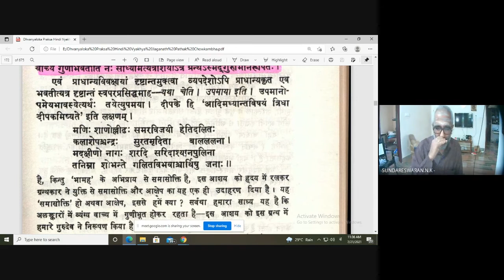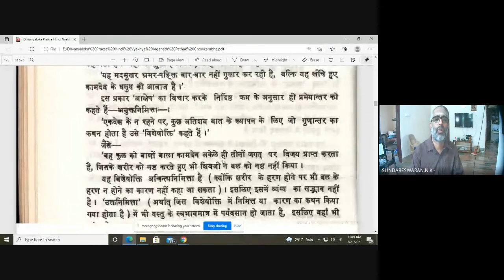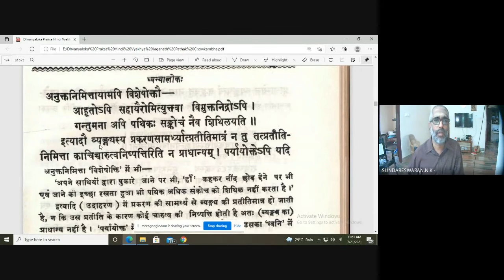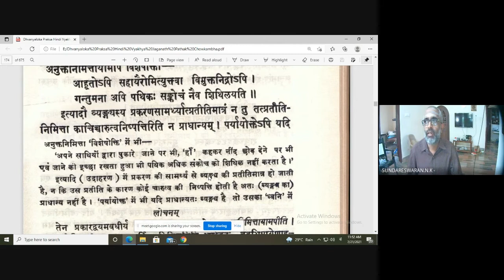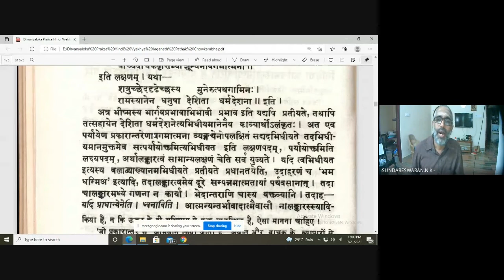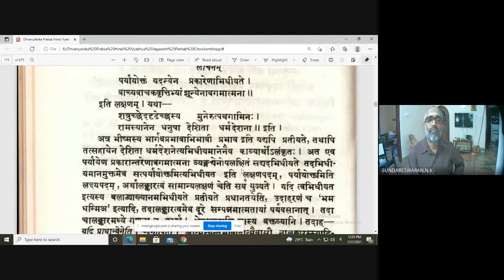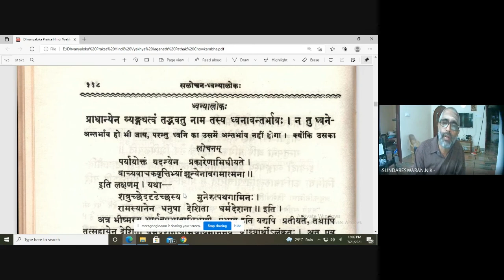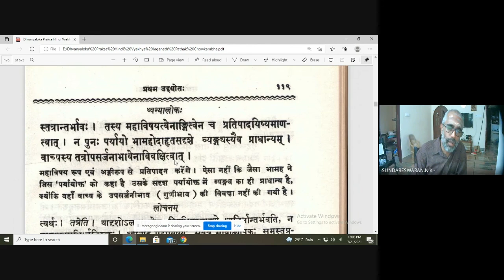Dhvanyāloka | ധ്വന്യാലോകം ക്ലാസ് | Lecture by N K Sundareswaran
A lecture on Dhvanyāloka of Ānandavardhana

Udyota 1
"വ്യംഗ്യ പ്രാധാന്യേ ഹി ധ്വനിഃ
ന ചൈതത് സമാസോക്ത്യാദിഷ്വസ്തി."
(Explanation in Malayalam by N. K. Sundareswaran, Calicut University)